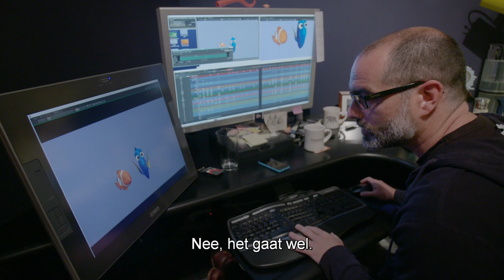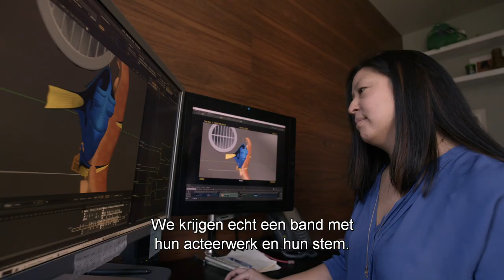Finding Dory | Animatie & Stemmen | Disney BE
Ontdek Finding Dory, met de Vlaamse stemmen van onder andere Sien Eggers (Dory), Stany Crets (Marlin), Geert Van Rampelberg (octopus Hank), Bent Van Looy (beluga Bailey), Karen Damen (walvishaai Lot), Ann Lemmens (als zichzelf) Fonne De Mulder (Nemo), Linde Merckpoel, Gilles De Coster, Emma Bale vanaf 2november op DVD, Blu-Ray, via digital download op iTunes of Google Play en op aanvraag. Deze film is het vervolg op Disney Pixar's Finding Nemo, waarin Dory, ieders favoriete vergeetachtige visje, vrolijk rondzwemt samen met de oude bekenden Nemo en Marlin. Plots beseft Dory dat ook zij een familie heeft die misschien wel naar haar op zoek is. Het trio vertrekt halsoverkop op een spannende reis vol avontuur naar het prestigieuze Marine Biology Institute of California, een aquarium en revalidatiecentrum. Voor de zoektocht naar haar ouders (stemmen van Diane Keaton en Eugene Levy) roept het blauwe diepzeevisje de hulp in van drie van de meest gekke en intrigerende bewoners van het MBI: Hank (stem van Ed O’Neill), een chagrijnige octopus die zo glad is als een paling; Bailey (stem van Ty Burrell), een witte dolfijn die ervan overtuigd is dat zijn echolocatievaardigheden naar de vaantjes zijn; en Destiny (Kaitlin Olson), een bijziende walvishaai. Behendig navigeren Dory en haar vriendjes langs alle hoekjes en kantjes van het MBI. Zo ontdekken ze de magie en het geluk in hun vriendschappen en familie, maar ook in hun gebreken.

Op het officiële Belgische Disney-kanaal op YouTube geniet je van het geweldige entertainment dat je kent van de Disneyfilms, met leuke videos, exclusieve clipjes en nieuwe trailers.

Ontdek alles over deze nieuwe Disney Pixar-film op de officiële Disney